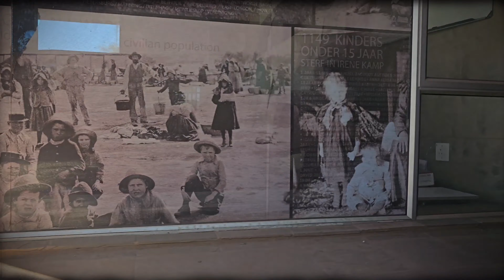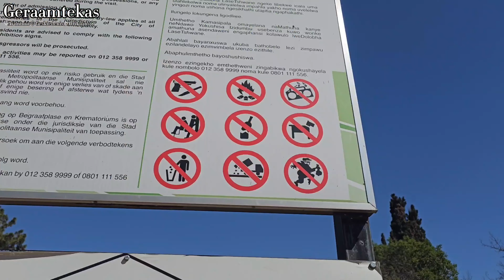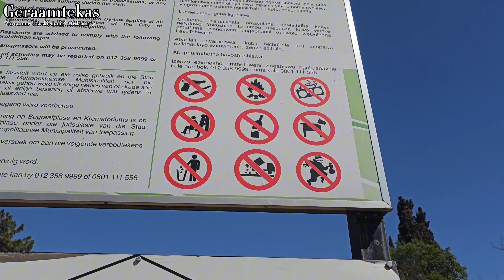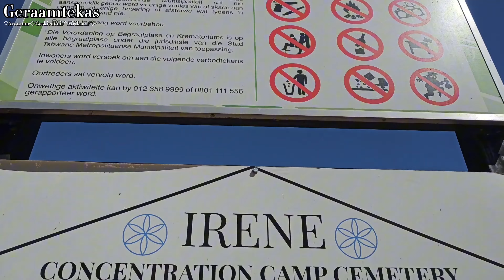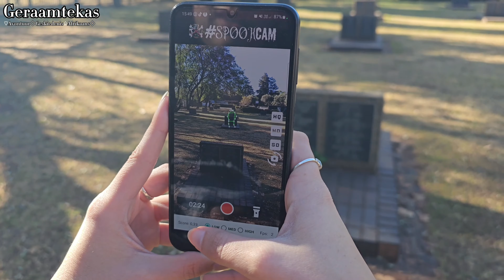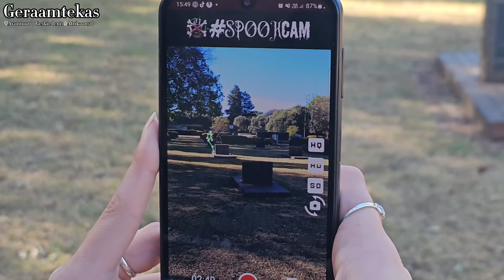Anglo Boere oorlog konsentrasie kamp by Irene